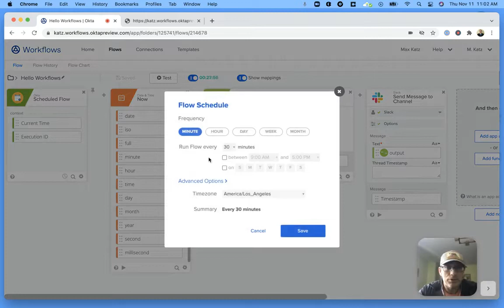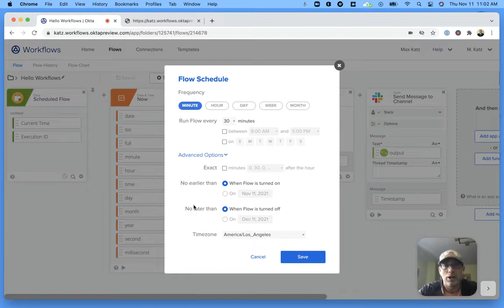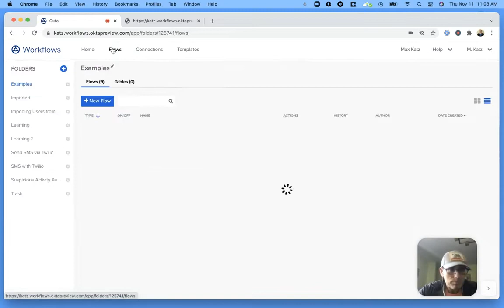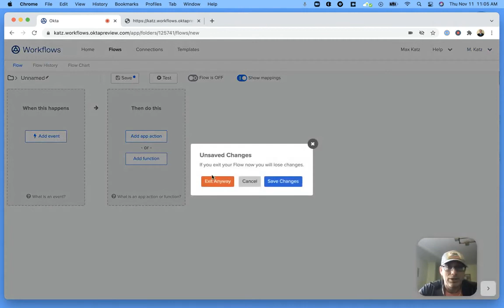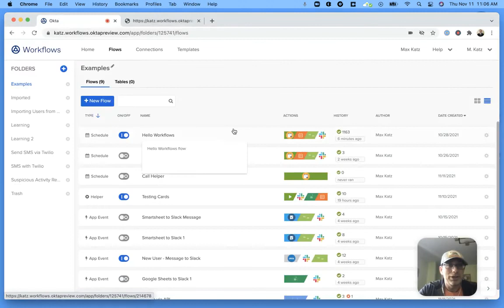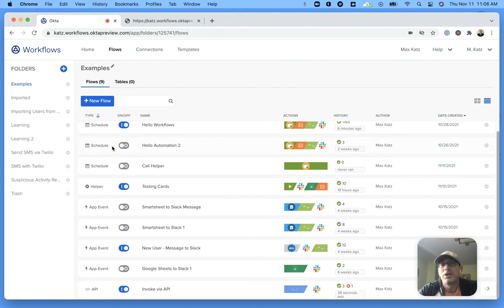Four Ways to Invoke a Flow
In this video you will learn four ways to invoke a flow. The four ways are: scheduled, app event, API and helper flow.